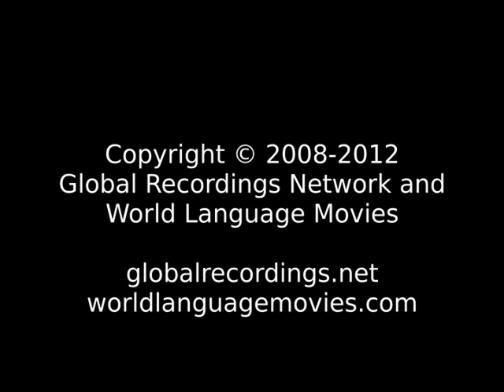Words of Life Zhuang: Ningming Mingjiang People/Language Movie Trailer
This is: Words of Life Zhuang: Ningming Mingjiang People/Language Movie Trailer c29531 [c29531t]

Other names for this language are: Ningming Mingjiang; 左江壮语宁明明江话

This language is spoken in: China (Zhōngguó, 中国); Vietnam (Việt Nam)

This language is spoken by: Chuang; Chwan; Chwang; Kun To; Longming; Pu Nong; Pu To; Southern Zhuang; Tai Chuang; Wuming; Zhuang Nong; Zhuang Yongnan